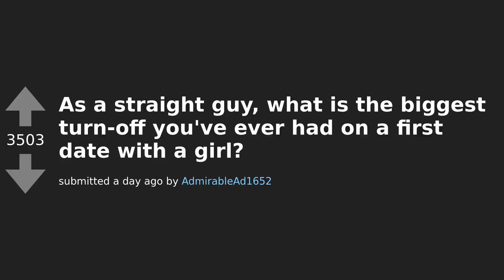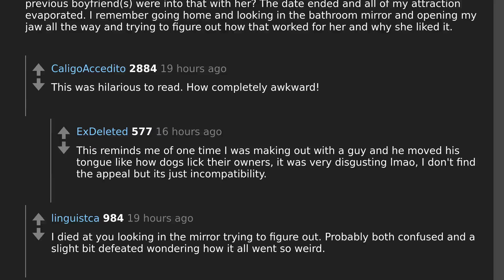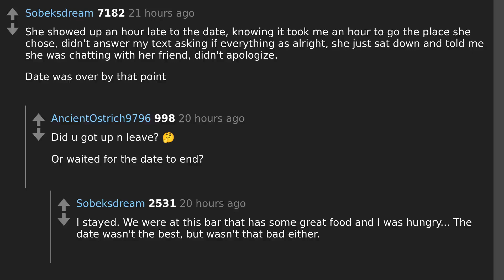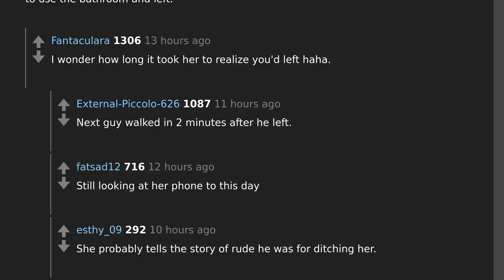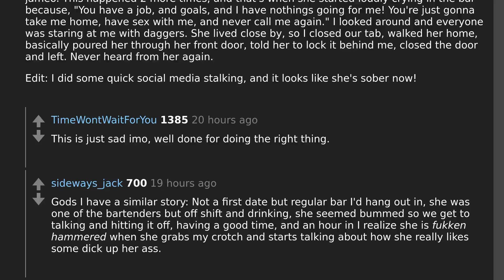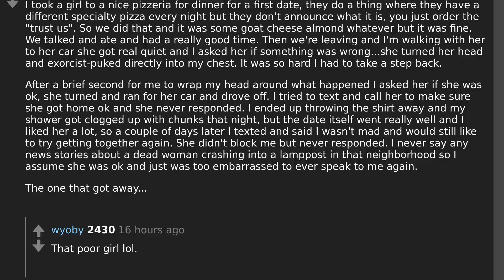Exploring The Biggest Turn-Offs on a First Date: Straight Guys Share Their Stories!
Todays question: As a straight guy, what is the biggest turn-off you've ever had on a first date with a girl?